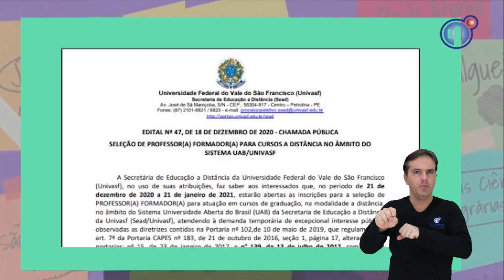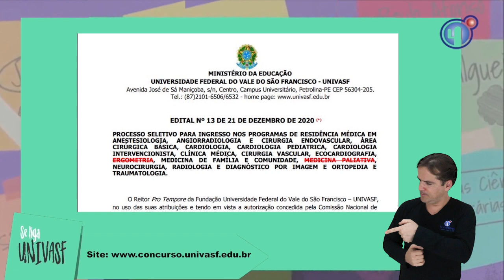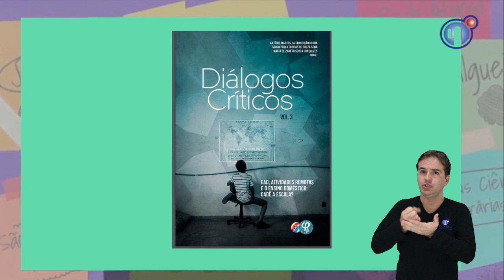Se Liga Univasf 146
Na edição 146 do Se Liga Univasf você confere as chamadas internas para seleção de professor formador da Sead, as inscrições para residência médica e o lançamento de e-books que contam com a participação de pesquisadores da Univasf. Acompanhe!